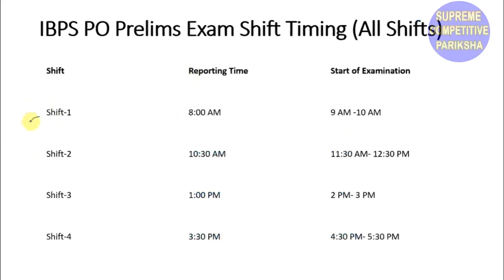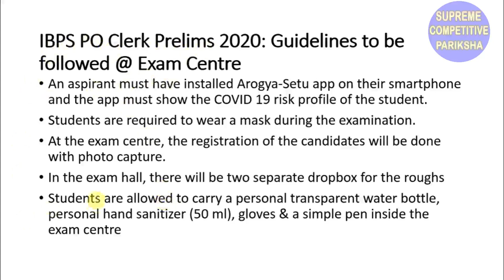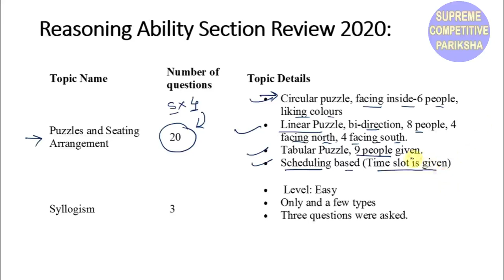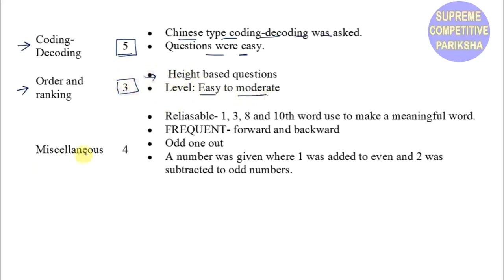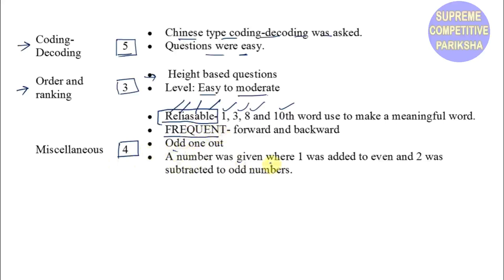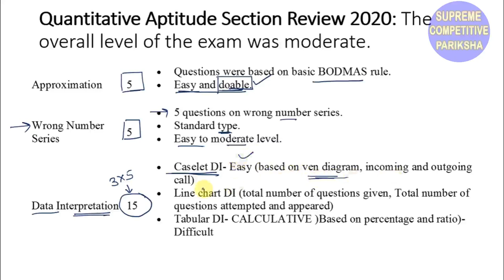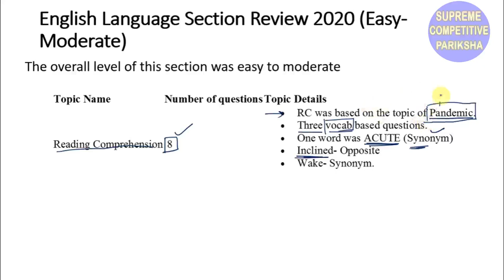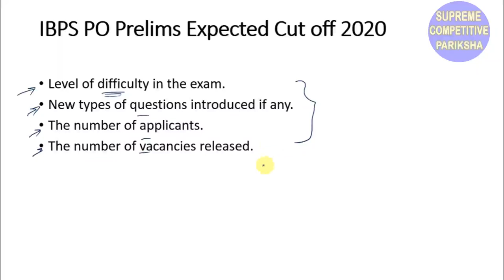IBPS PO Prelims (3 Oct 2020, 3rd Shift | Exam Analysis & Asked Questions | By Harish Barapatre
I am Harish Barapatre.Welcome to Our You Tube Channel Supreme Competitive Pariksha.
Telegram Channel Name:- supremecp (Here you get all important Video PDF with explanation)

BEST BUY LINK1 WORD POWER MADE EASY BOOK
BEST BUY LINK2 WORD POWER MADE EASY BOOK
BEST BUY LINK3 WORD POWER MADE EASY BOOK
BEST BUY LINK4 WORD POWER MADE EASY BOOK
BEST BUY LINK5 WORD POWER MADE EASY BOOK

Topic i Covered:
IBPS PO Prelims (3 Oct 2020, 2nd Shift | Exam Analysis & Asked Questions

I Personally Explain it in Descriptive Manner.

This Video Lecture is Very Helpful for the Aspirants those who are Preparing For the various competitive exams.